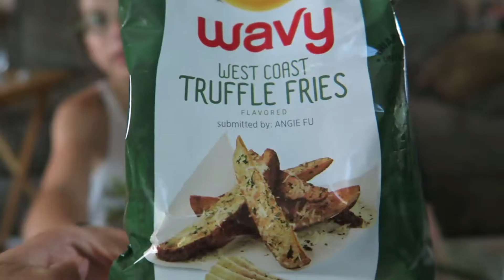Lay's 'Do Us A Flavour' Challenge- USA EDITION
On this episode of Taste Test we tried the U.S.A. Edition of the Lay's 'Do Us a Flavour' chips. Did you try these chips while they were out?

The U.S.A flavours are:
 Southern Biscuits and Gravy
 New York Reuben
 West Coast Truffle Fries
 Greektown Gyro

~**This video was filmed back in August**~